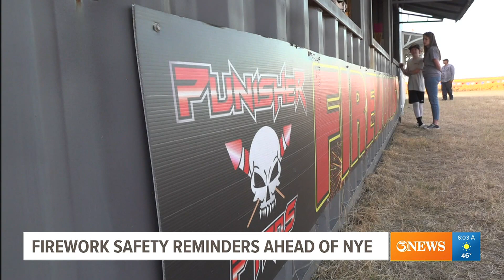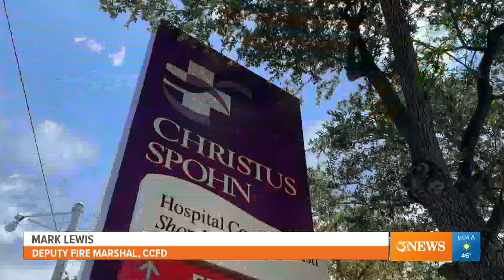Celebrating NYE with a bang: Firework stand operator, CCFD remind families of important safety tips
Firework stands are seeing plenty of customers ahead of the New Year's Eve celebrations.
Corpus Christi fire officials ask that you keep those celebrations safe.